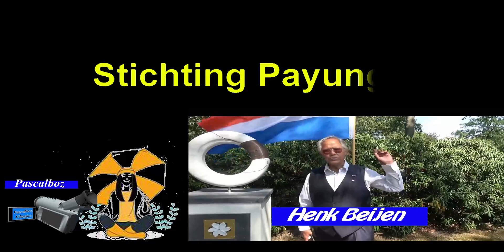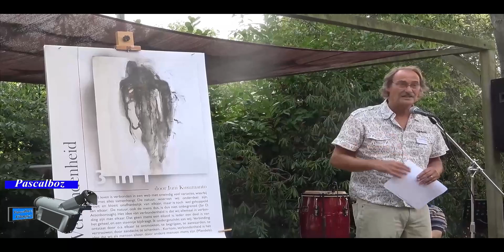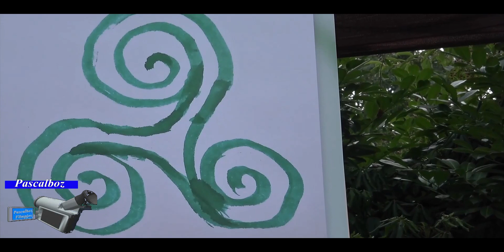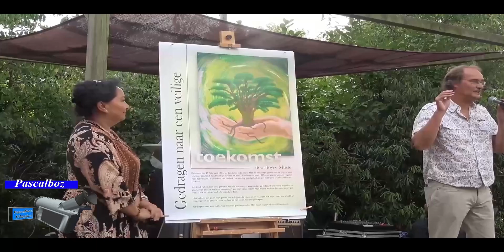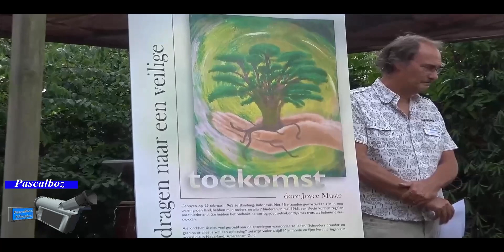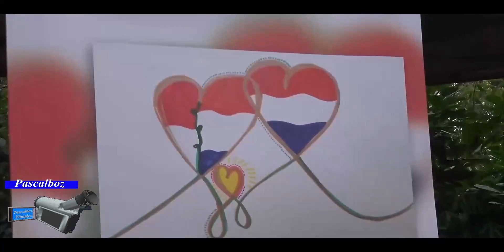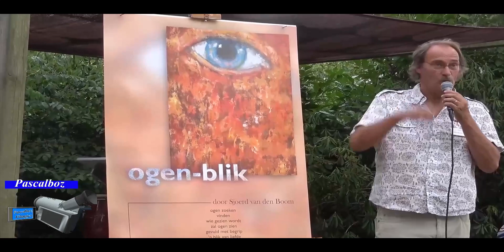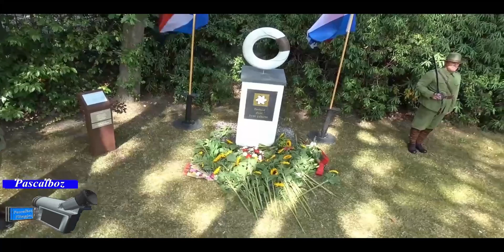De jaarlijkse Indië-herdenking in Bergen op Zoom - op 14 augustus 2022 - sportpark Rozenoord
(Zondagmiddag  14 augustus 2022 was herdenken Nederlands Indie  in de tuin van sportpark Rozenoord
 tweede keer op sportpark Rozenoord gedaan  ( vroeg was al tijd geweest  bij Residentie Moermont )

Henk Beijen - Sjoerd van den Boom - locoburgemeester  Bergen Op Zoom Mevrouw Demmers - Jan Verwijvren  - Albert Hagenaars

Bekijk ook mijn video's📹 van  Indië-herdenking

Leuk dat je me filmpje 📹 kijk

ik doe echt alles alleen om leuk filmpje te maken

ik word niet betaald met die filmpjes

dat is een  hobby om te filmpje te maken

ik doe echt alleen die filmpje maken altijd

nog veel kijkplezier op me YouTube kanaal van  Pascalboz Filmpjes